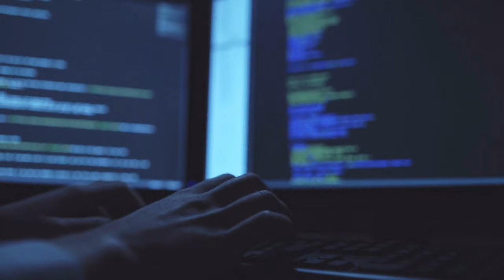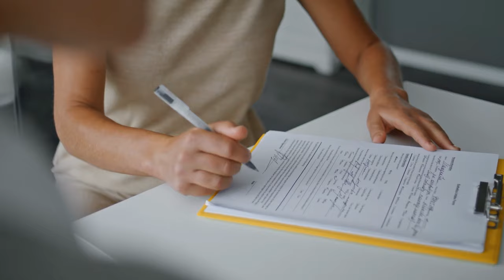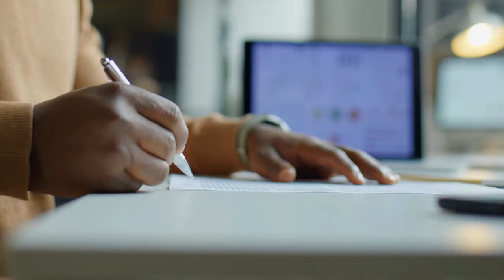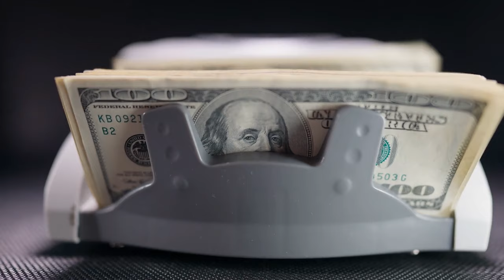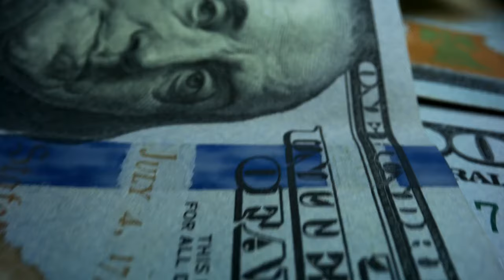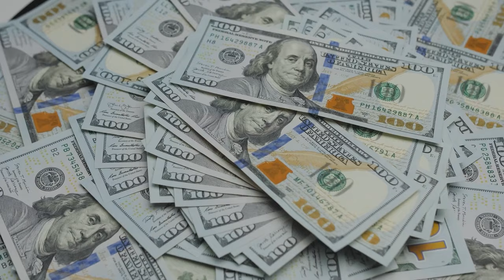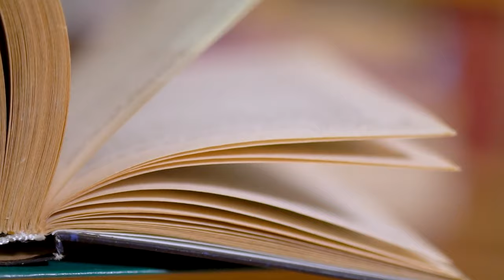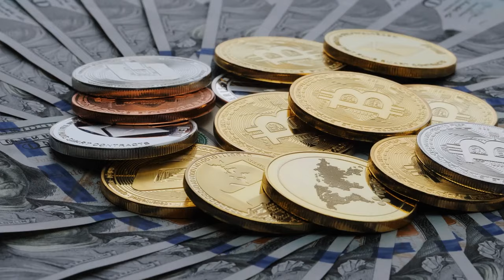Missing Cryptoqueen Has Been FOUND..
Welcome back to Steady Stack, today on the channel we're going to be talking about Missing Cryptoqueen Has Been FOUND.. if you're excited to learn more about this then make sure you watch the whole way through because you don't want to miss the details we have for you!